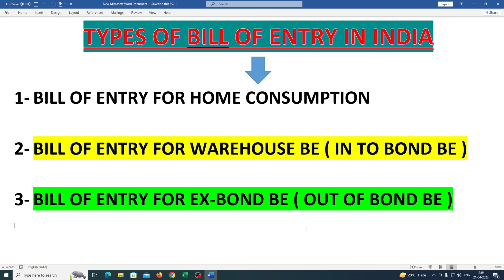बिल ऑफ एंट्री कितने प्रकार की होती है | Types of Bill of Entry | Import of Goods